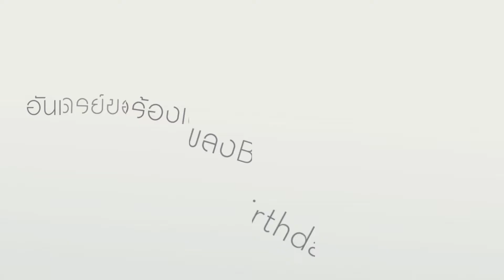What happen in my birthday(05/02/17) 1080p